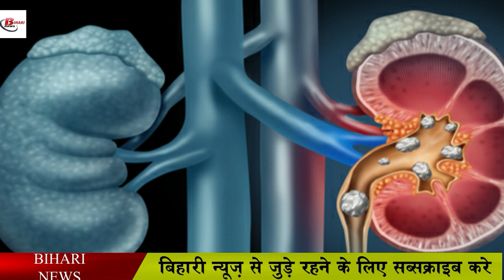आंवला की ये खूबी शायद ही किसी को पता होगी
Discussion of the benefits of Amla will be heard by all, but how many benefits are there, hardly any people will know, Amla, rich in Vitamin-C, is beneficial for eyes, hair and skin. I will tell you about this amazing quality in this video.

 Amla is very beneficial in case of acidity. Amla powder, mixed with sugar, eating or drinking in water provides relief from acidity. Apart from this, drinking Amla juice helps to get rid of all stomach problems

 Amla is very useful for diabetic patients. If the suffering person consumes juice of Indian gooseberry with honey daily, then the disease is relieved.

 Amla proves to be an effective remedy in the problem of stones. Dry the gooseberry for 40 days, if there is a problem of stones, make it powder, and eat that powder mixed with radish juice daily and eat it. This problem will get rid of appendicitis within a few days.

In the absence of hemoglobin in the blood, taking amla juice daily is very beneficial. It helps in the formation of red blood cells in the body, and does not allow blood loss.

 To get rid of fever, it should be consumed by spraying amla juice, in addition to pain in the teeth and cavity, by adding a little camphor to the gooseberry juice and applying on the gums, it also provides relief.

 Amla is the best solution when the body gets warmer. It provides coolness by consuming Amla juice or eating Amla in any form. If there is hiccup and vomiting, taking amla juice with sugar candy two to three times a day will provide great relief

 Amla is very beneficial in increasing memory. For this, taking amla marmalade with cow's milk in the morning is beneficial, in addition you can also use amla juice daily.

 Amla is also useful for you to remove facial spots and make it beautiful. By applying its paste on the face, the skin is clean, shiny and wrinkles are also reduced.

 Amla is used to make hair black, thick and shiny, washing hair with its powder or consuming it helps to get rid of hair problems.